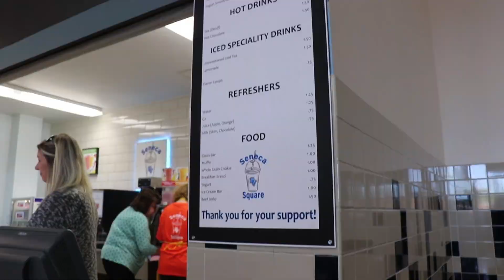Seneca Says 10/15/19 w/ LIZ GUENTHER & ABIGAIL DILS + Seneca Square Opening